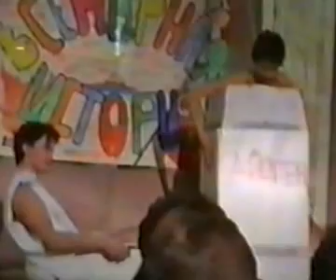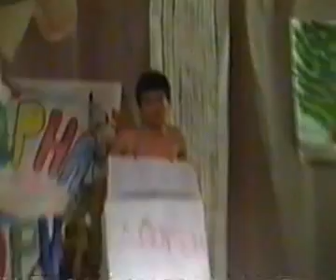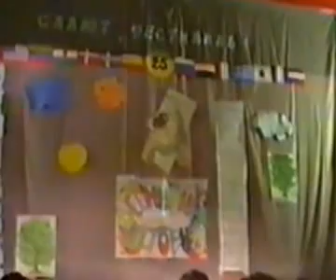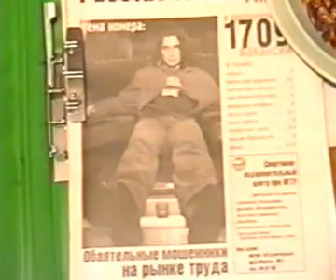School 130 year of 1995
Заключительный концерт фестиваля выпуска 1995 года